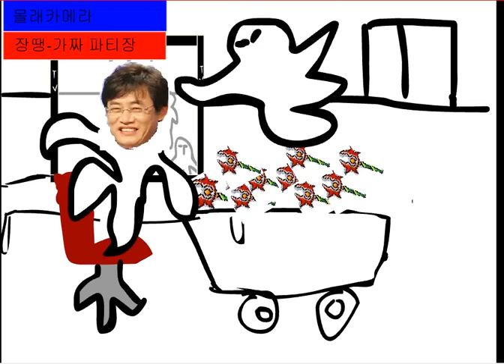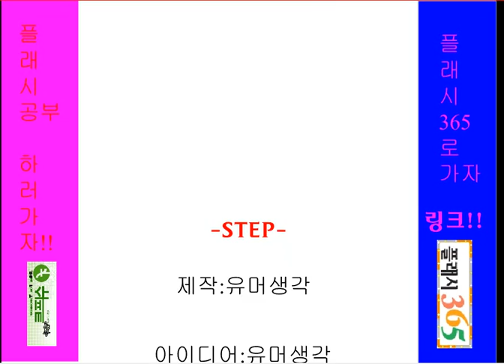유머싱크개그 9편 - 장땡 몰래카메라 2부